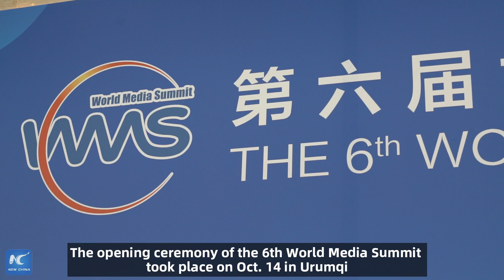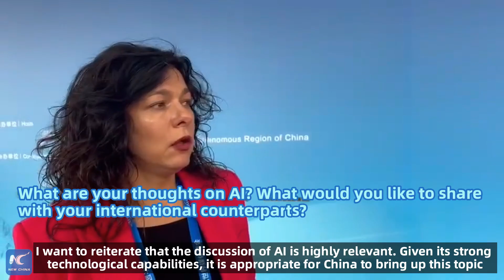BelTA General Director: Prioritizing people leads to success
"China has proven to the world that if you prioritize people and think about their development, everything will be wonderful." Iryna Akulovich, General Director of Belarusian Telegraph Agency (BelTA), told Xinhua at the 6th World Media Summit, which took place in Urumqi.